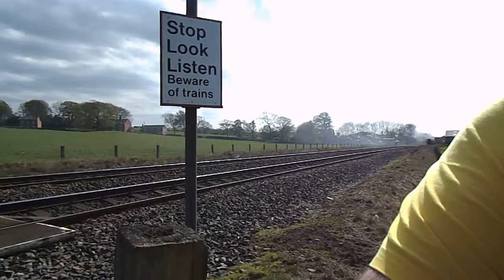45690 Leander Light Loco Movement 2015